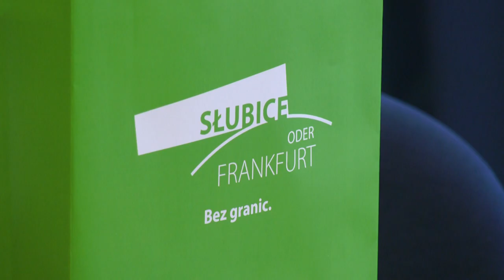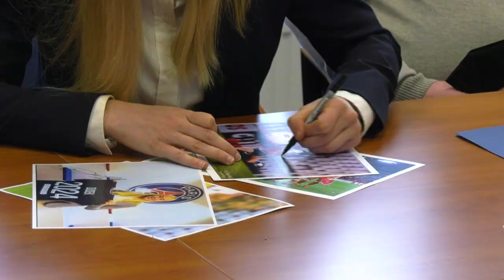Paulina Dudek gościem słubickich władz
Paulina Dudek, zawodniczka żeńskiej drużyny piłki nożnej PSG - Paris Saint-Germain i wielokrotna reprezentantka Polski, znajdująca się na liście setki najlepszych piłkarek świata, była gościem słubickich władz.